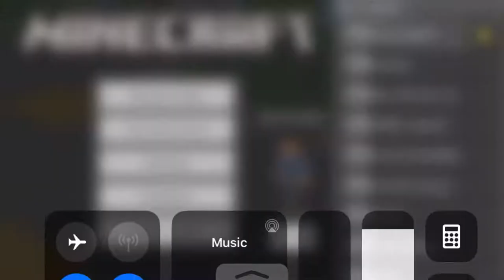Incredible Treasure Wars w/ Ice Sodumb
My experience playing with Ice Sodumb on the Hive P.E. Treasure Wars.